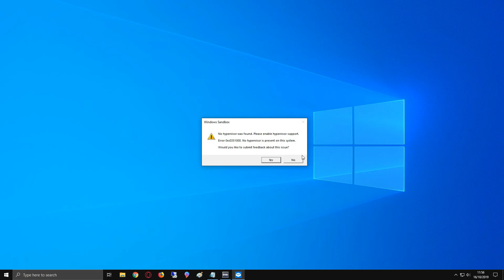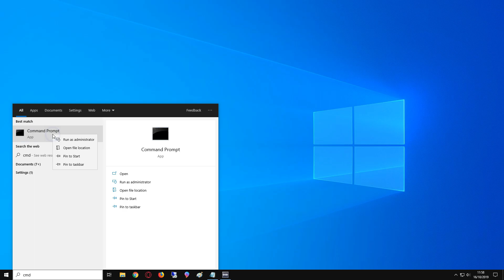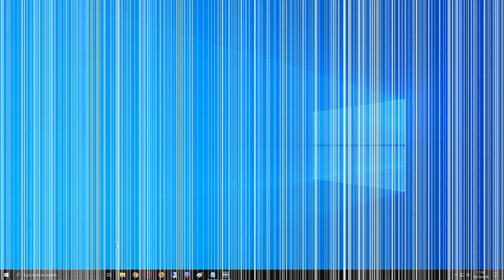✔ Cara Mengatasi No Hypervisor Was Found Windows 10 [Windows SandBox]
Pada video kali ini, kami akan memberikan tutorial mengenai cara mengatasi error windows sandbox "No Hypervisor Was Found". Dengan menggunakan cara yang kami sajikan di video, maka anda dapat dengan mudah membuka windows sandbox untuk berbagai keperluan yang ada.

Kode CMD :

BCDEDIT /Set {current} hypervisorlaunchtype auto